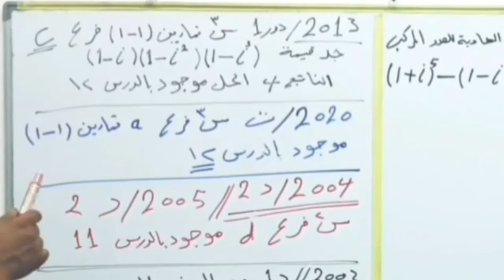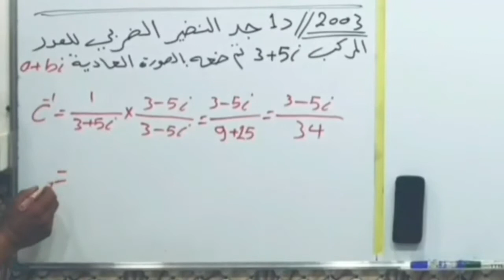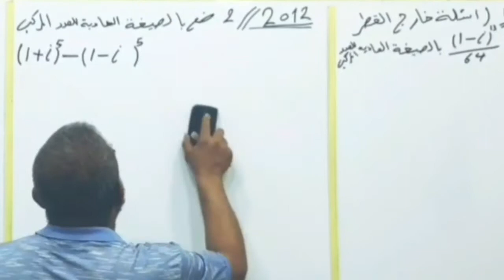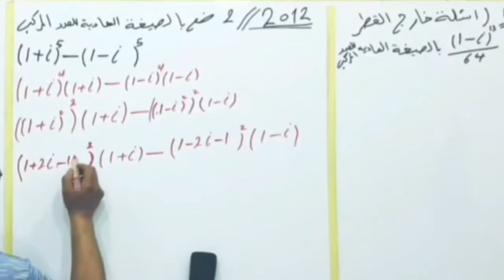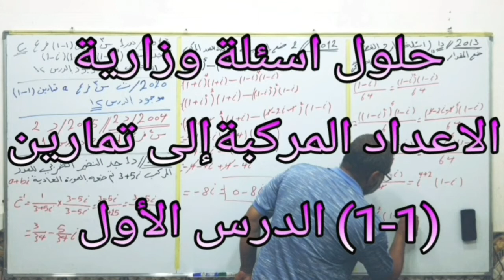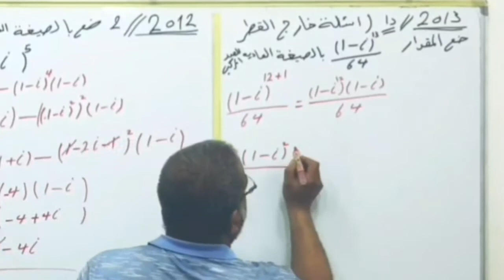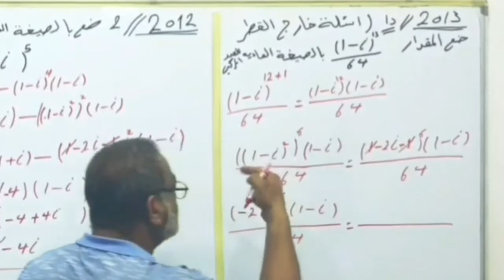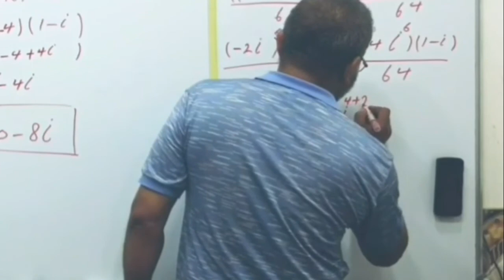رياضيات السادس علمي الفصل الاول/حلول الأسئلة الوزارية/ الاعداد المركبة/ لمنهج 2023 / الدرس 1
حلول الأسئلة الوزارية للاعداد المركبة الفصل الاول السادس الاحيائي والتطبيقي لمنهج للعام الدراسي 2023 للمواضيع قيم I وإيجاد قيم x  y  وكذلك لموضوع ضع بصيغة a+bi شرح بشكل مبسط وسريع بحيث انه في وقت الفديو القصير قمنا بحل 6 اسئلة وزارية منصة المهندس محمد المولى